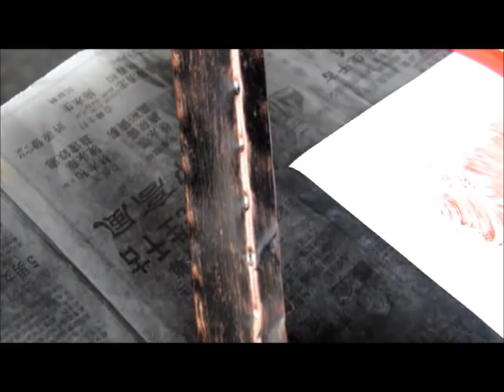Wall & Metal Waterbased Varnish